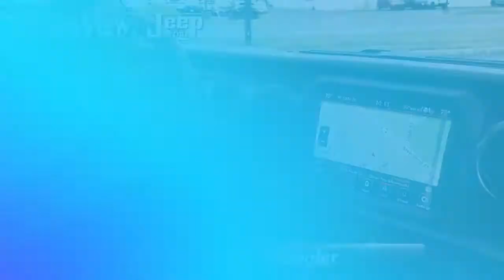New 2021 Jeep Wrangler Unlimited Willys, Ocean Township, NJ J211555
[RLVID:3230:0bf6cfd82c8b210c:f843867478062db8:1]